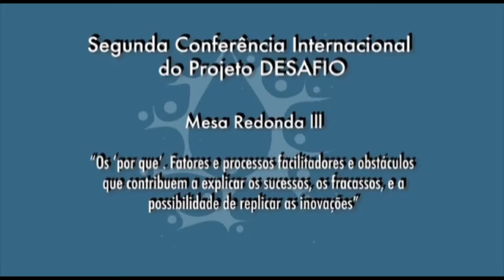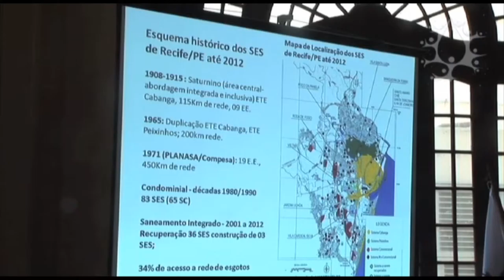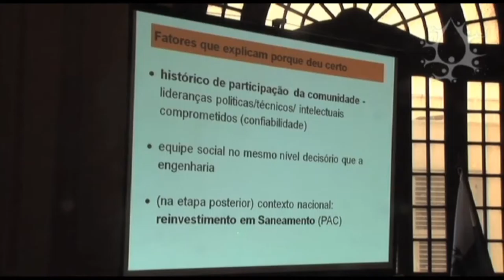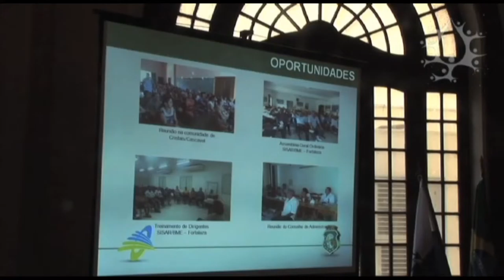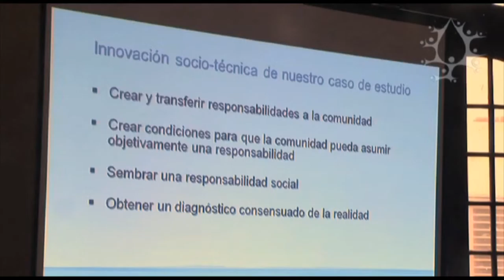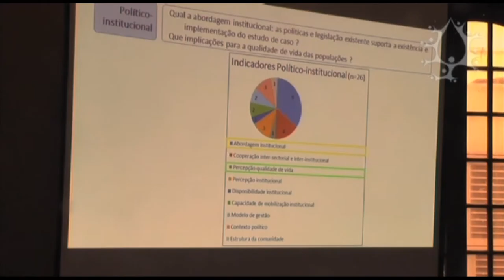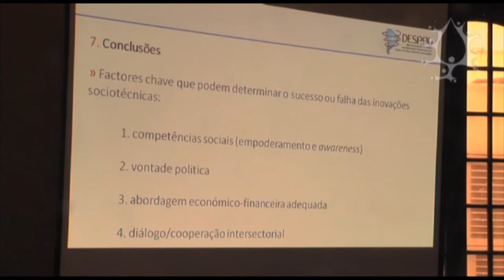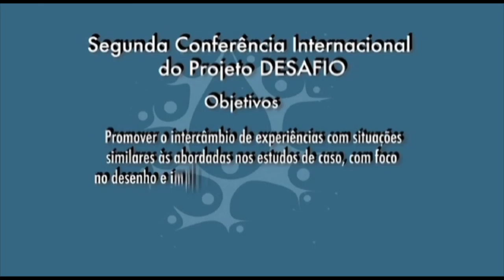Panel 3, DESAFIO Conference / Mesa 3 Conferencia DESAFIO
Panel 3. “The ‘why’. Factors and processes, and facilitators and obstacles that help explain the successes, failures and the possibility of replicating the innovations”.

Second International Conference, DESAFIO Project. “Democratization of the politics of basic sanitation services through socio-technical innovations. Lessons to tackle the challenges”.

Sonaly Rezende and Eliano Sousa, Federal University of Minas Gerais (UFMG), Brazil

Hermelinda Ferreira, Pernambuco’s Agency for Water and Climate (APAC) and Federal University of Pernambuco (UFPE), Recife, Brazil

Claudia Valeria Silva Melo, Ceara’s Water and Sanitation Company (CAGECE), Ceará, Brazil

Margarita Portapila and Sonia Omelianiuk, National University of Rosario (UNR), Argentina

Rute Pinto, Marine and Environmental Research Centre, University of Coimbra (IMAR-UC), Portugal